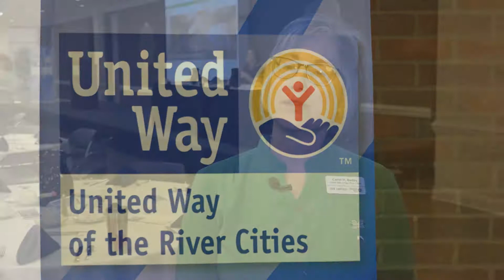Marshall University’s United Way Kick Off